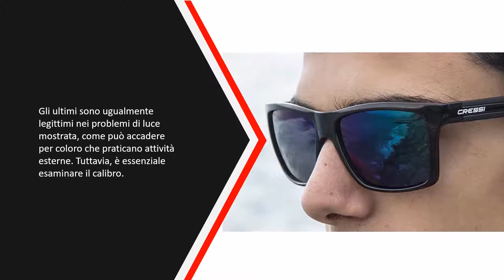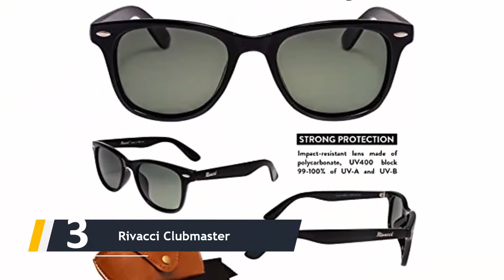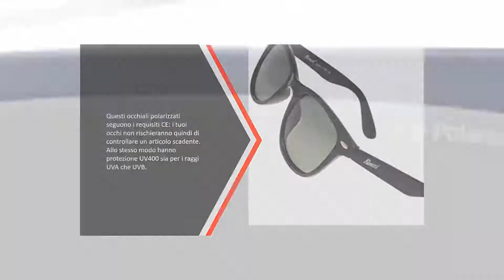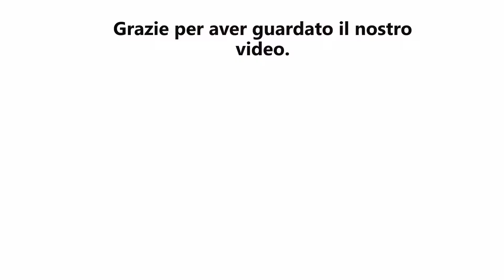Migliori Occhiali Polarizzati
IL 5: Migliori Occhiali Polarizzati

1.ERROR:N/A

2.Polaroid

3.Rivacci Clubmaster

4.Ray-Ban

5.Cressi Rio